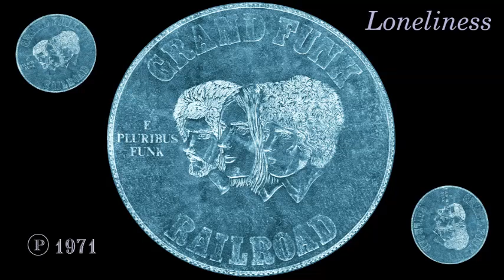GRAND FUNK RAILROAD - Loneliness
🌟🎶 from the album " E Pluribus Funk " released in 1971 🎶🌟